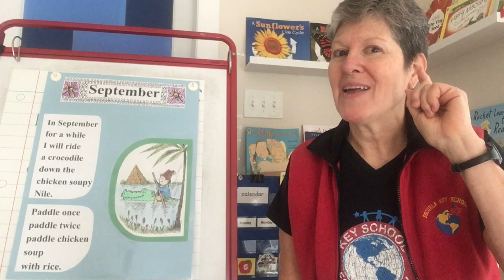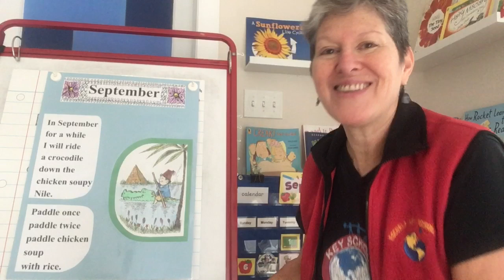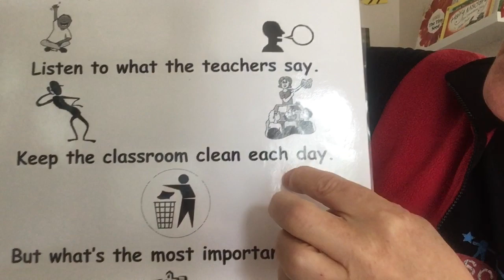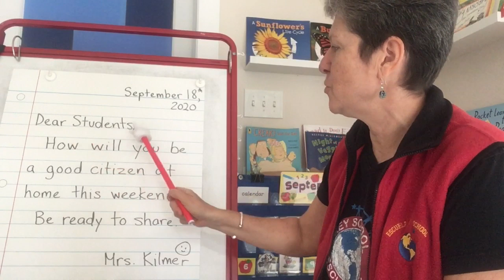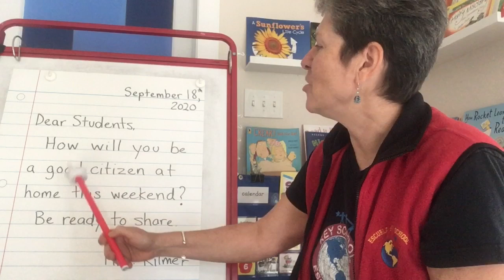Friday Poem Review - Class Meeting #9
In this video we review the poems we learned this week and then ask how students will be good citizens at home this weekend.